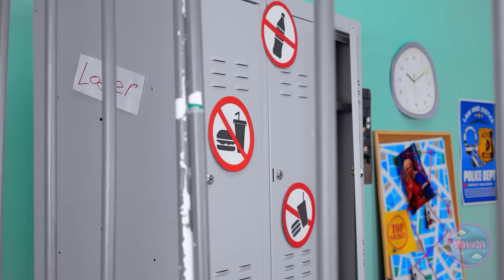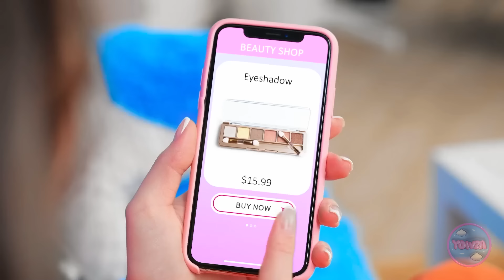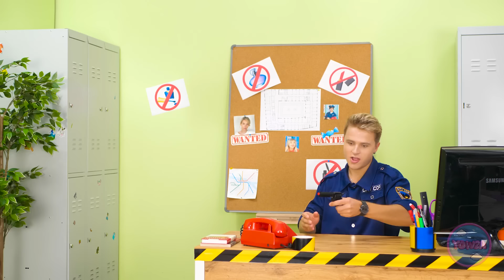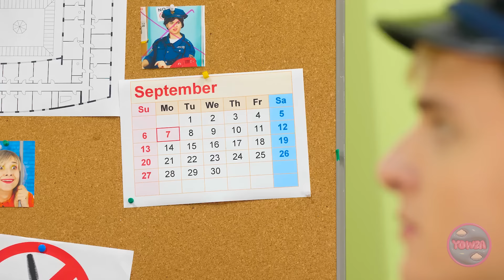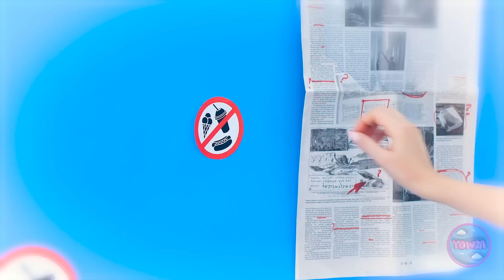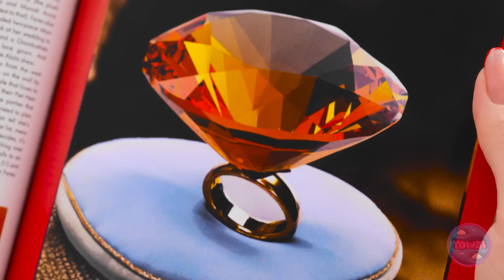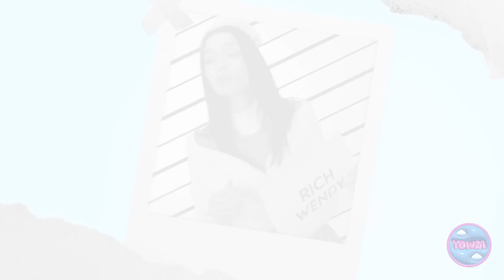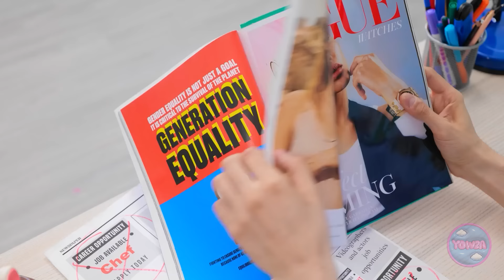WEIRD WAYS TO SNEAK SWEETS INTO JAIL || Best Food Sneaking Ideas by 123 GO!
Embark on a quirky culinary adventure  🍬🔒 Join us as we uncover the most bizarre and ingenious food sneaking ideas to satisfy your sweet tooth behind bars.

Do you think you could sneak some tasty treats into jail?  Let us know how you'd do it in the comments below. 🚀😋